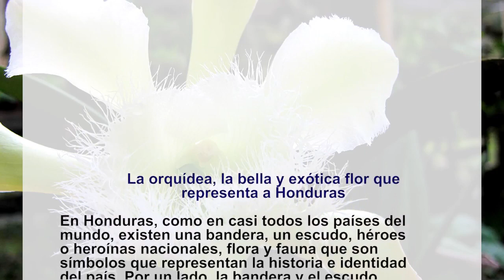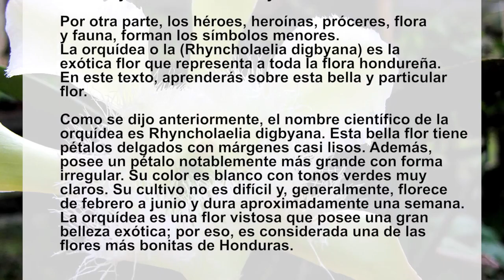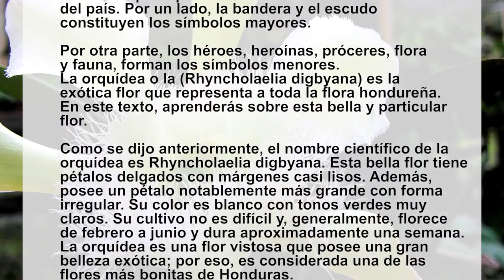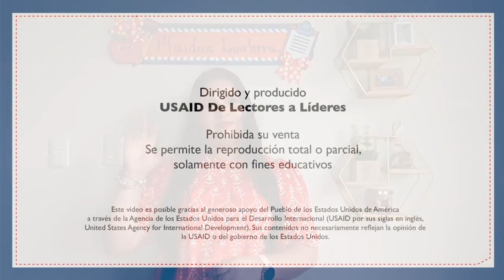Fluidez lectora – Cuarto, Quinto y Sexto Grado - Español